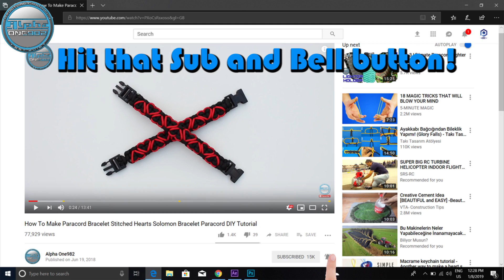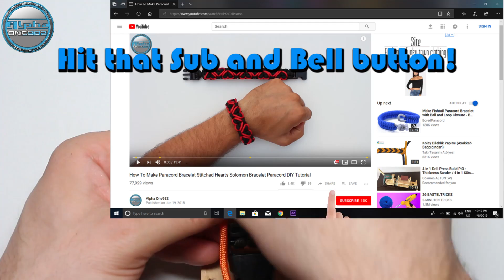How to make The Best Paracord bracelet EVER Tao Tao Falls Thick and Wide Bracelet 40 ft or 13 mt of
Aloha everyone, in this Video Tutorial you'll see World of Paracord How to make The Best Paracord bracelet EVER Tao Tao Falls Thick and Wide Bracelet 40 ft or 13 mt of Paracord

Paracord used:
Olive Green paracord 9 ft or 3 mt
Neon Orange Red 7.5 ft or 2.5 mt
Red 7.5 ft or 2.5 mt
Blue Red 7.5 ft or 2.5 mt
Sky Blue Red 7.5 ft or 2.5 mt
Bracelet length 8 inches or 20 cm

Thanks!

where to buy paracord
paracord uses
paracord sizes
paracord strength
paracord types
paracord amazon
paracord walmart
Paracord 750